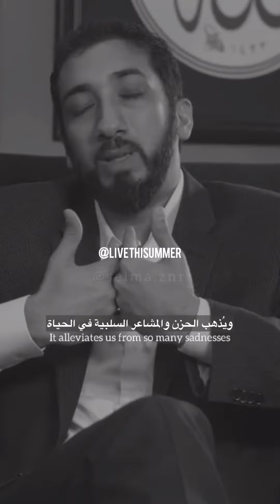تذكر الله Nouman Ali Khan - مترجم بالعربي 2022